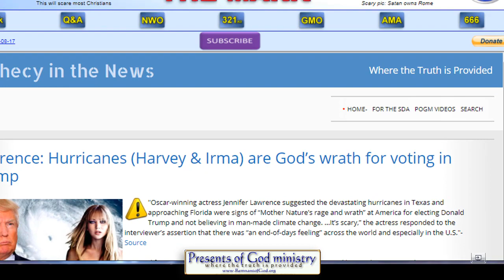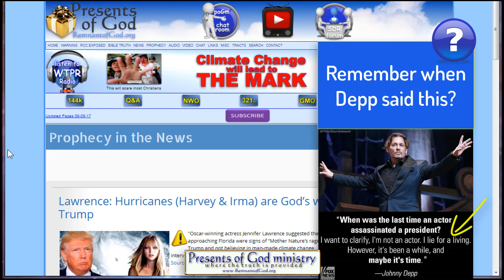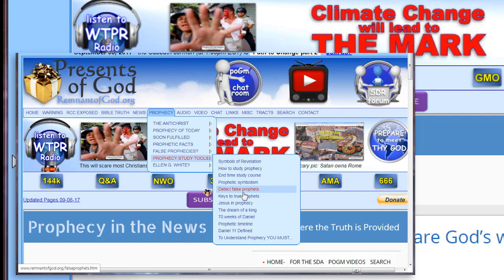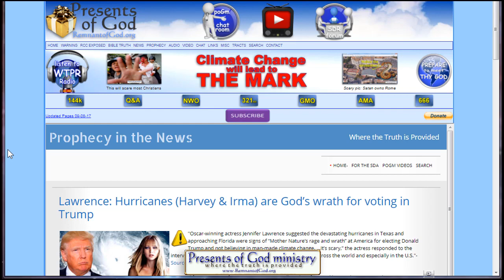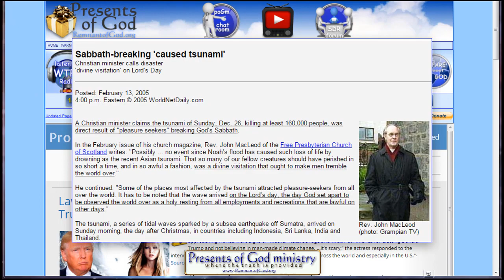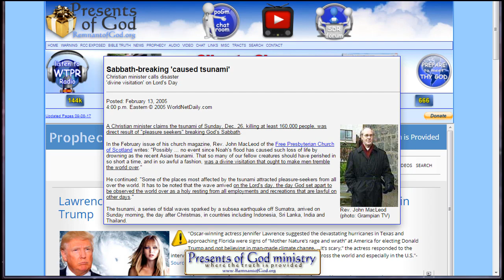Jennifer Lawrence Blames Trump for Hurricanes!?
Jennifer Lawrence just declared God sent the Hurricanes because people voted for Trump?! Truth is, this kind of talk will work very well for the Pope's climate change agenda and soon to come Sunday Laws!